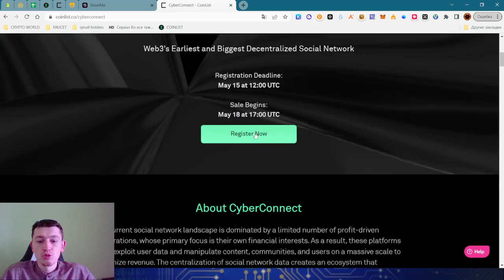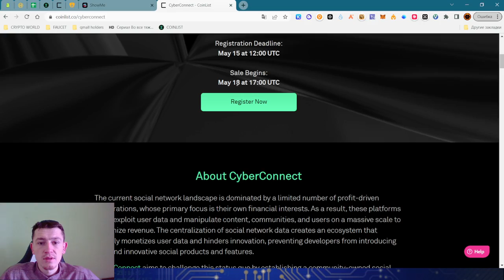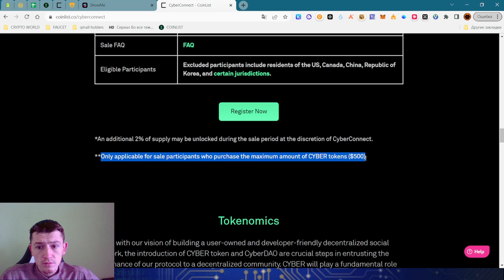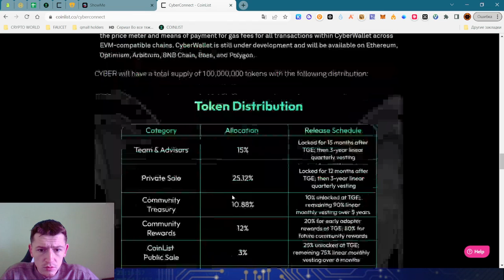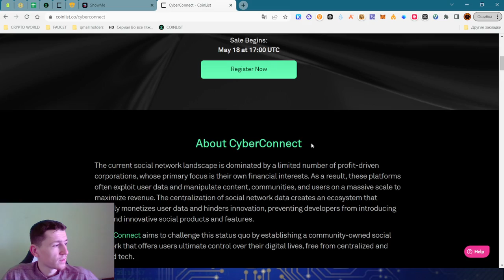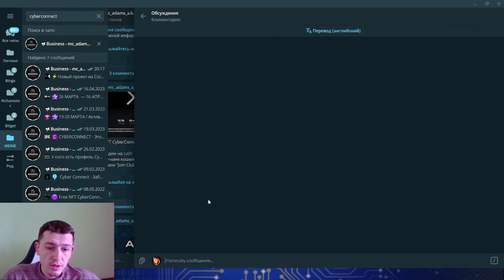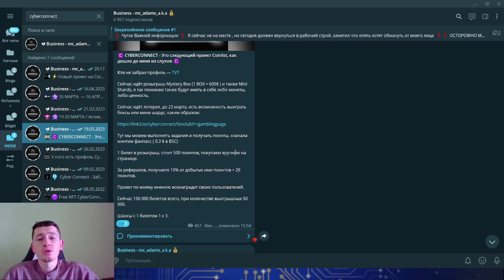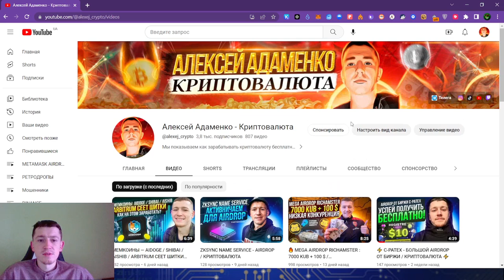ИКСЫ! COINLIST - CYBERCONNECT — СЕЙЛ + AIRDROP! КРИПТОВАЛЮТА